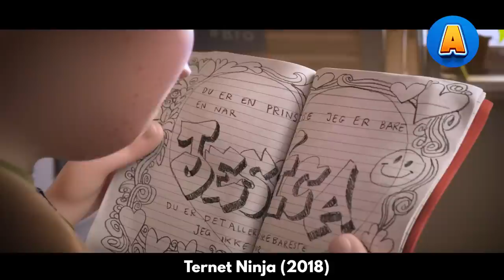Always Búllied, a Boy Was Taught by Ninja Doll Until He Became Invincible | Animation Recapped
Aske is an average boy in seventh grade who just wants a peaceful life without being bothered by obstacles he faces daily. He has a crush on a girl named Jessica, who is one grade above him. His nerdy best friend is Oddyseus, and is being bullied by a boy who attends a special ed class named Glenn. Aske has a strained relationship with his stepfather Jørn and stepbrother Sune. Aske's life turns upside down one day when he gets a ninja doll as a gift for his 13th birthday by Uncle Stewart, who was on a vacation in Thailand earlier. He soon finds out that the ninja doll was possessed by a spirit belonging to a Japanese samurai named Taiko Nakamura who committed ritual suicide (seppuku) to save humanity from evil. The doll teams up with Aske to avenge the death of a Danish businessman named Phillip Eberfrø, who beat a poor boy to death in a sweatshop in Thailand. This puts Aske and his new friendship with this doll to the test, getting themselves ready for an adventure Aske never has been in before.

Animation Title:  Checkered Ninja
Release Year:  2018
Production Company:  A. Film

Checkered Ninja is a 2018 action-comedy film about a young man named Jack who discovers that he has the ability to transform into a ninja with checkered powers. When a group of evil ninjas threatens to take over the city, Jack must team up with his friends and use his newfound abilities to save the day.

One of the reasons you should watch this film is its hilarious and light-hearted tone. The film is filled with witty one-liners and comedic moments that will have you laughing throughout.

Another reason to watch Checkered Ninja is its thrilling and action-packed plot. The film features exciting fight scenes and intense moments that will keep you on the edge of your seat.

Additionally, the film has a diverse and talented cast of actors who bring their characters to life in fun and engaging ways.

Overall, Checkered Ninja is a fun and entertaining film that is sure to provide a great viewing experience.